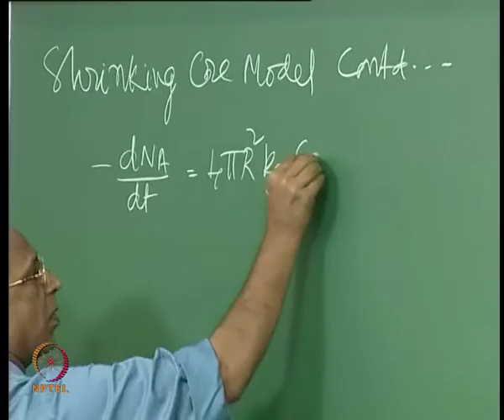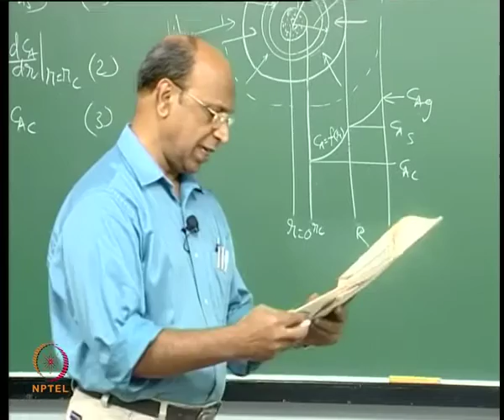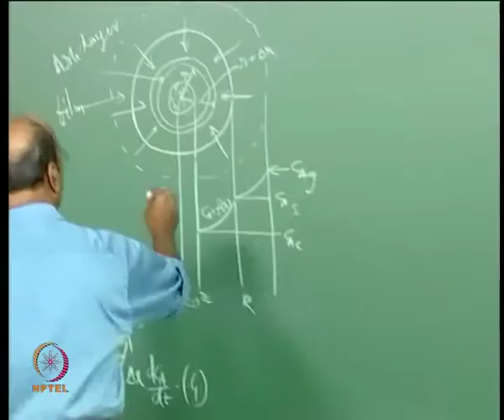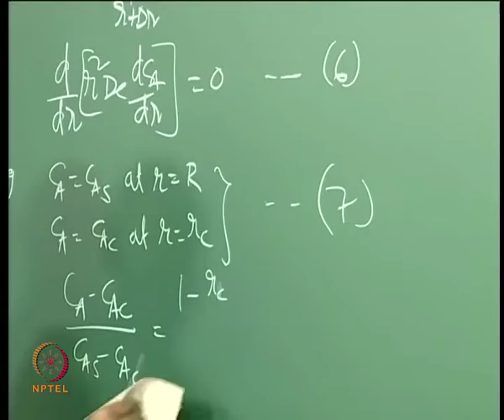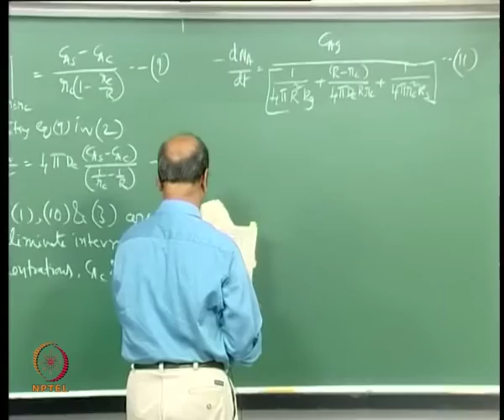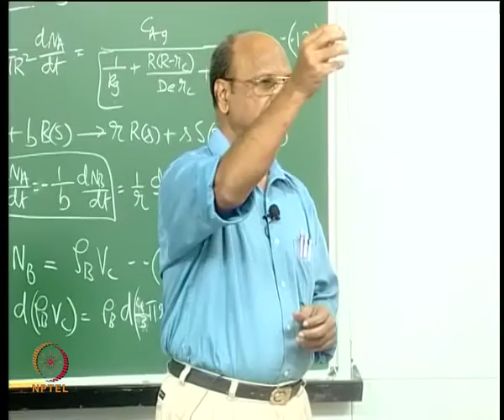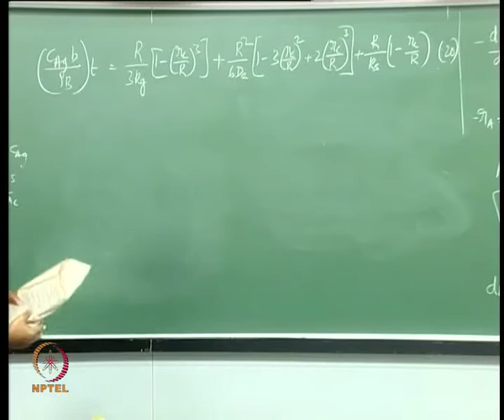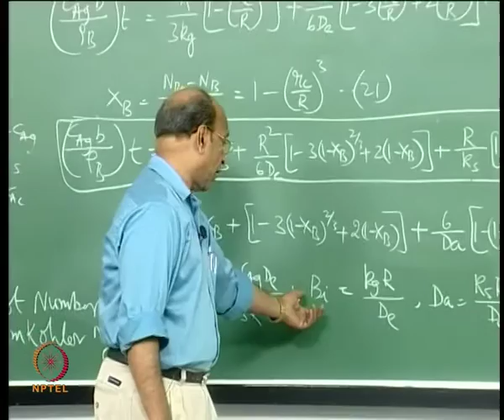Mod-01 Lec-06 Shrinking Core Model Contd..